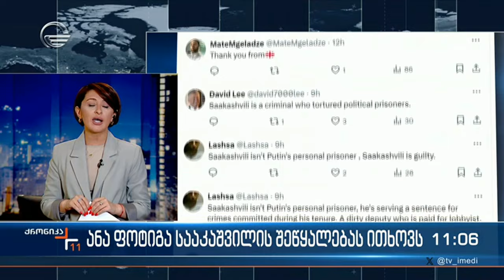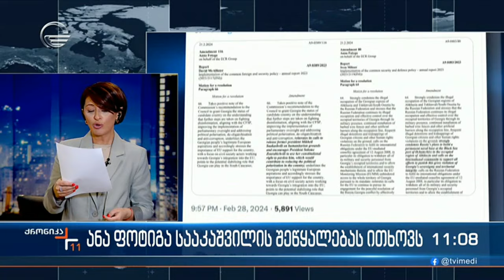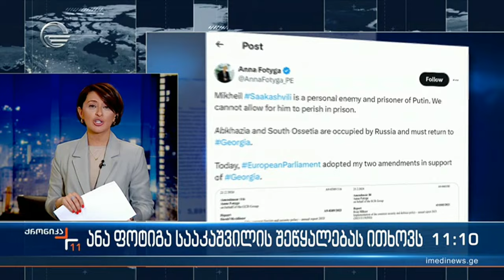ქრონიკა 11:00 საათზე - 29 თებერვალი, 2024 წელი